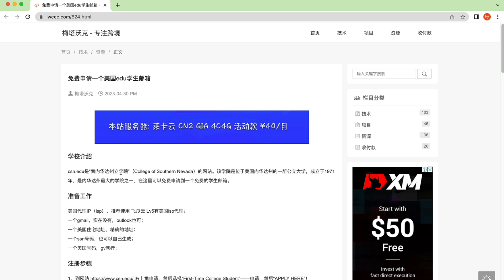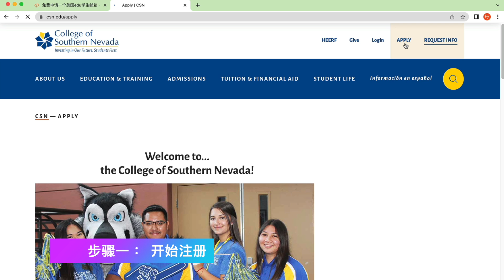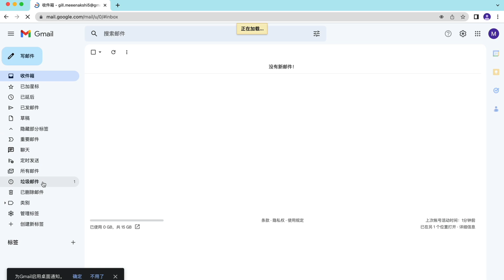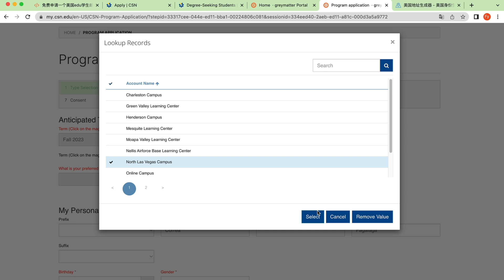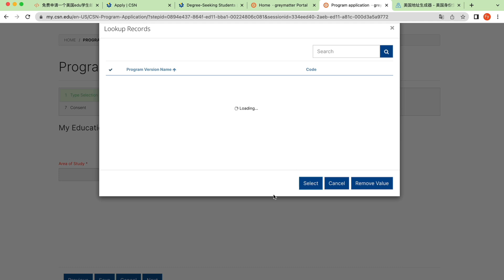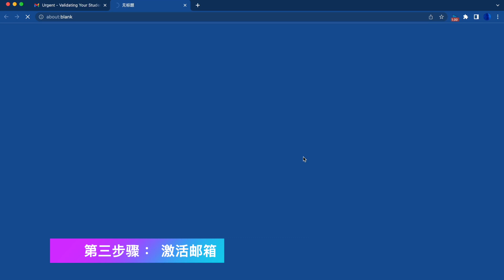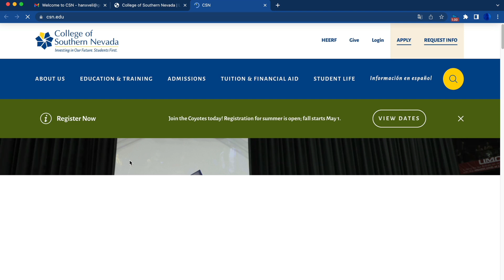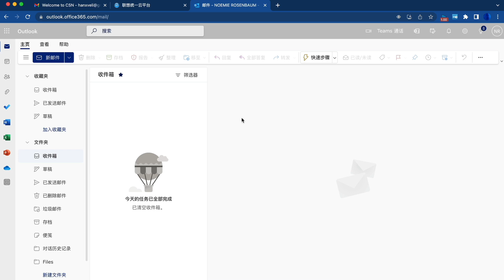免费美国学生EDU Email申请，最新教育邮箱注册教程 free edu mail registration